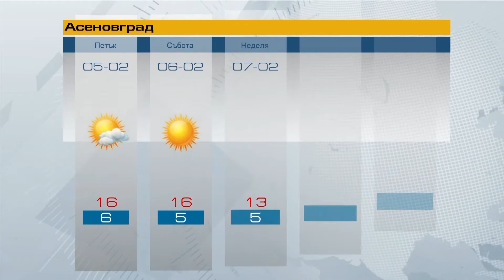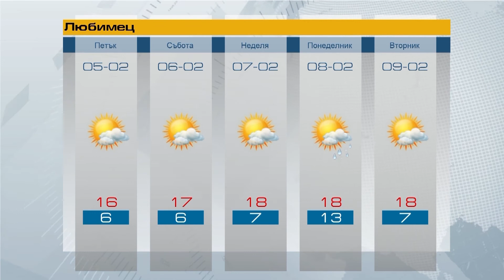Прогноза за 05 02 2021